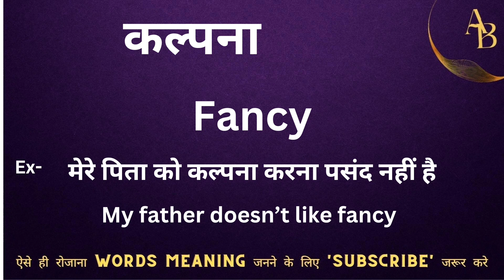कल्पना को इंग्लिश मे क्या कहते हैं || kalpana ka english meaning || word meaning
Kalpana meaning in English
Hindi to English
Word meaning